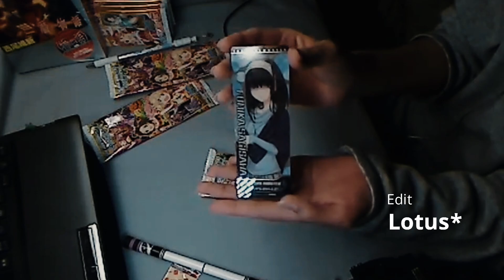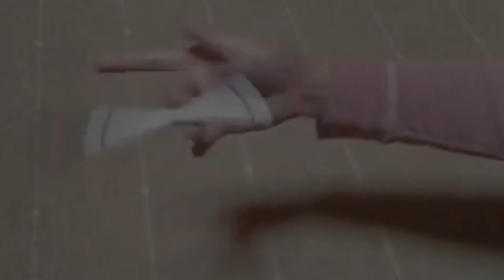When PENSPINNING PROS use their Personal Mod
●This Montage penspinning will show you spinners PROS with their Personal Mod. Those are quite popular pens in the penspinning world!
●PROS Pen spinners: Menowa*, i.suk, A13x, VAIN, Ivabra, Mesi, Kagami, Kzzn, Everchix, Slofis, Hal, Watto.

●Edit: Lotus* from VNPS

Track: TOMYGONE - What More (Ft. Amvis) [Magic Release]